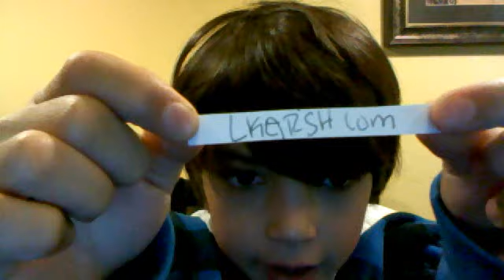30 subs giveaway... again